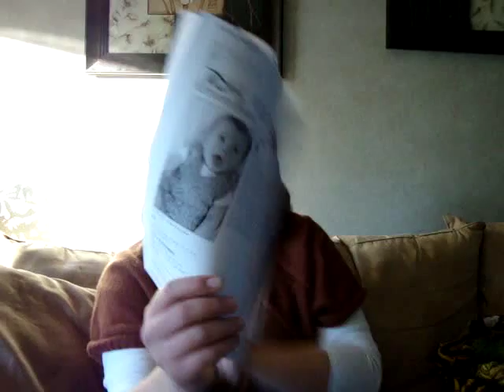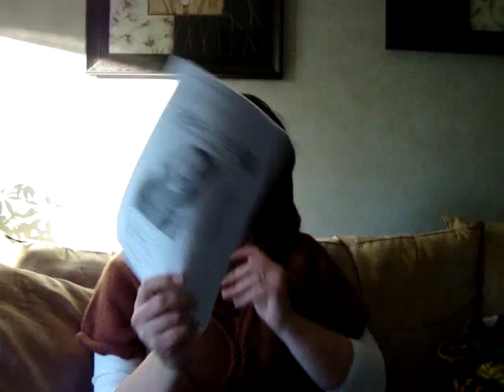KSP1: Episode 8 Congrats to Cathy!